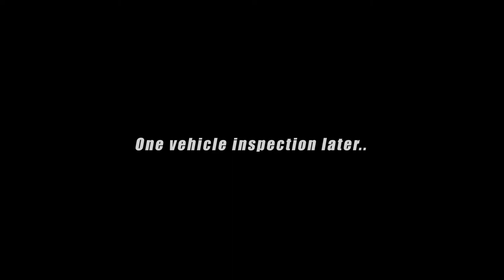Hot Sauce: A short story. (FiveM 71st RP)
Alright, so this is my first time doing something like this video, hope it's not the worst.
I may have started a bit of a mess over on 71st FiveM RP's server, and hilarity ensued.